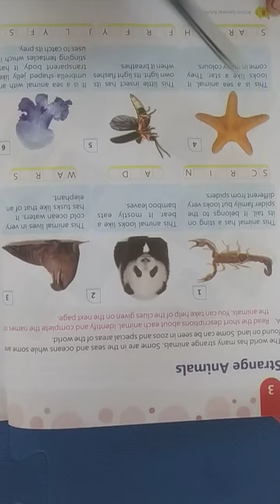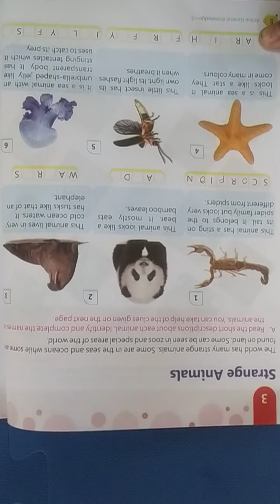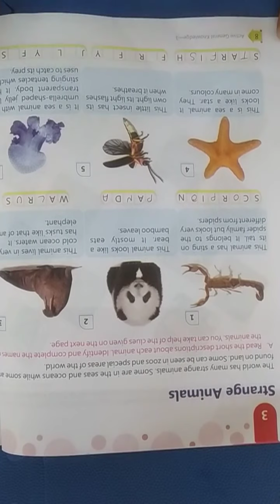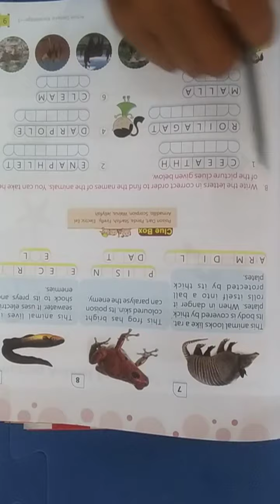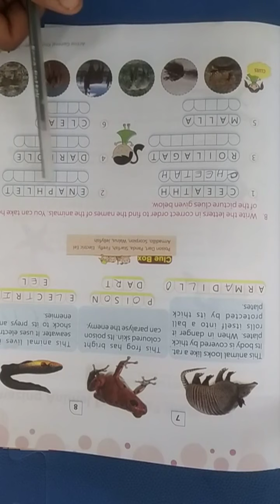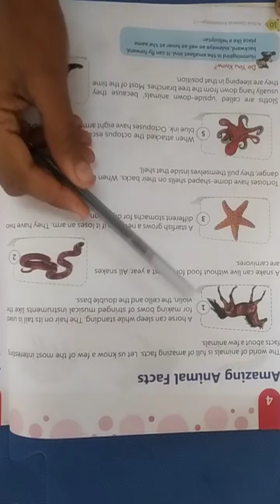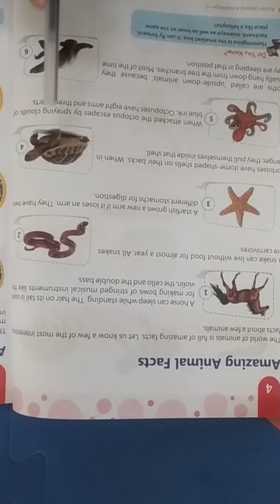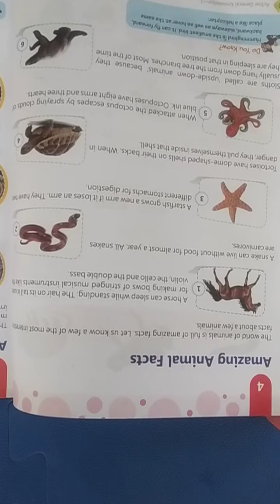NKJ Std 3 General knowledge cha 3 to 4